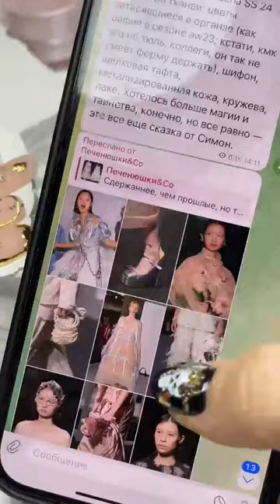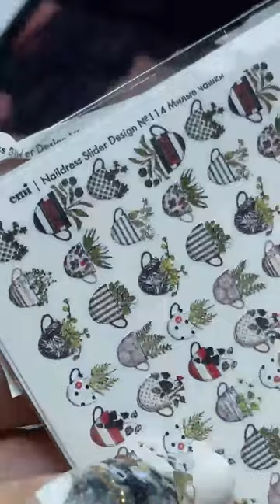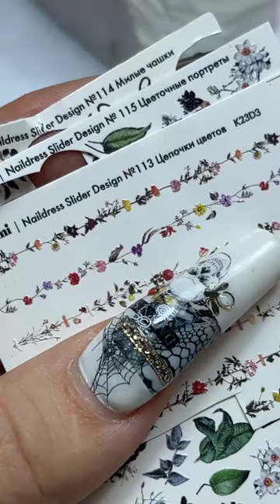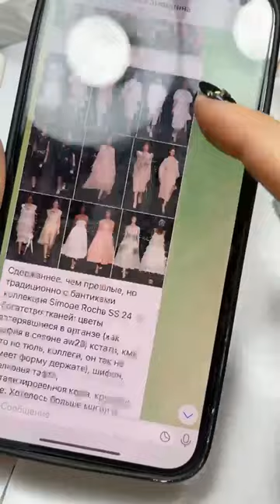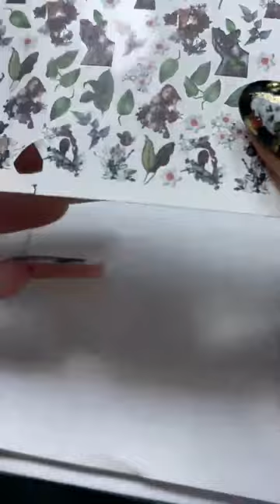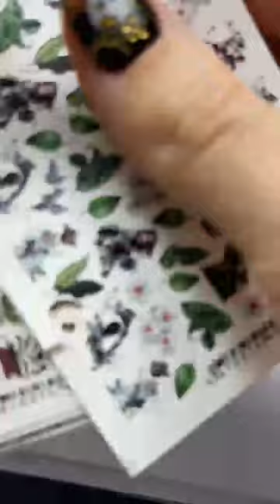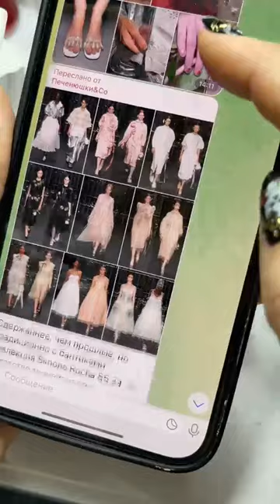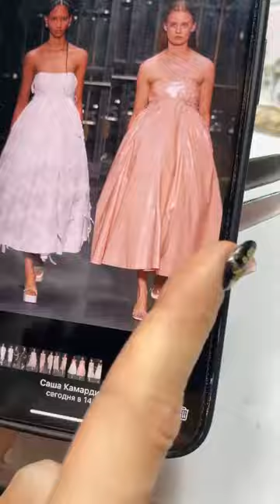Дизайн на голые ногти. Мастер-класс Екатерины Мирошниченко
В эфире разобрали голый маникюр – это новый тренд. Вдохновляемся показом Simone Rocha Spring Summer 2024.

Рассмотрели голый маникюр с точки зрения дизайна, но на натуральных оттенках камуфлирующего покрытия.

Для мастер-класса использовались:

Soft Nude Gel - камуфлирующий гель для моделирования, 15 г – стоимость 1400 руб.
Soft Pink Gel - камуфлирующий гель для моделирования, 15 г – стоимость 1400 руб.
Naildress Slider Design №114 Милые чашки – стоимость 160 руб.
Naildress Slider Design №112 Очарование – стоимость 160 руб.
Naildress Slider Design №113 Цепочки цветов – стоимость 160 руб